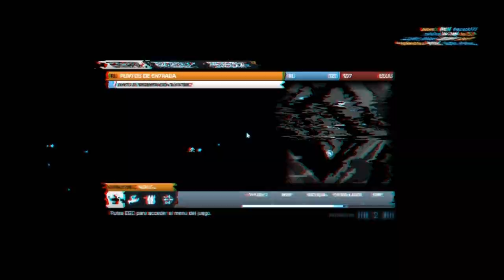BF3 PC TCT: Equipo en Canales de Noshahr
Raeven peta gente en su mapa "favorito" :D